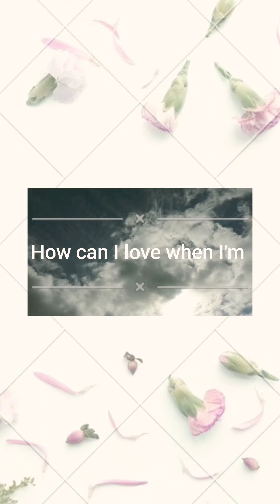A Thousand Years - Cover By DeLight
If you've read this far :) I LUUV U:)